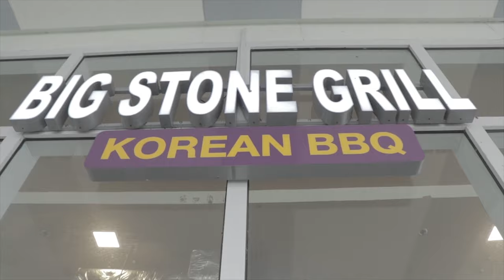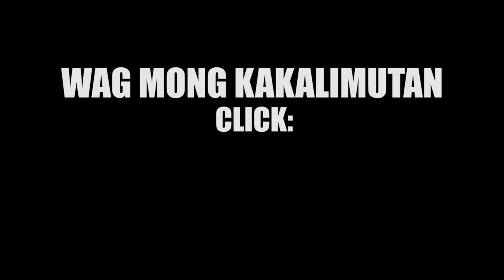SIKRETONG KOREAN UNLI GRILL samgyupsal Review I Big Stone Grill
Sobrang saya dahil sa na-extend ang aking kaarawan mga katagumpay dito sa BIG STONE GRILL KOREAN BBQ. WOOO sobrang sarap na SAMGYUPSAL na ito mga tol.. kung ako sa inyo puntahan nyo na mga katagumpay!!!

Paano pumunta? Madali lang...

sa likod lang ito ng SM STA. ROSA LAGUNA. sa may parking Lot. so hindi kayo maliligaw..

Weekdays PROMO IS Php.460 Pesos lang so tara na!! sugod na !!

May gusto kabang ipagawa saakin KATAGUMPAY? Pwede mo akong i-PM OR i -message dito :) FACEBOOK

Special thanks to: BOYPERSTAYM sa napakabait mong puso!seeyou soon tol! Pawer!